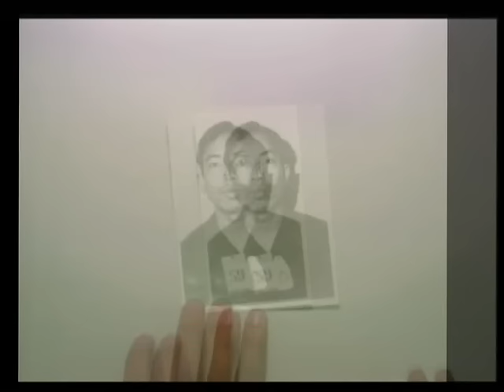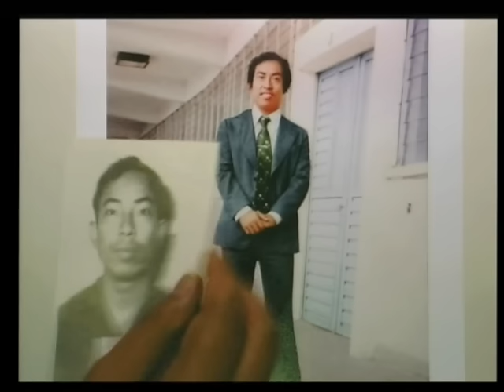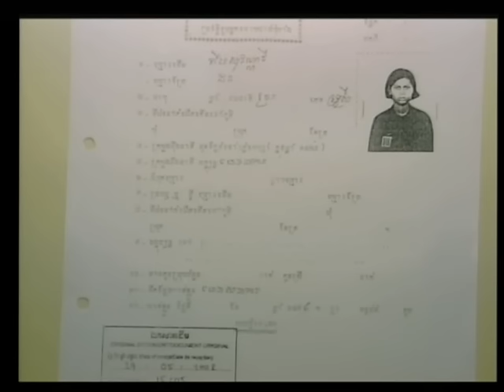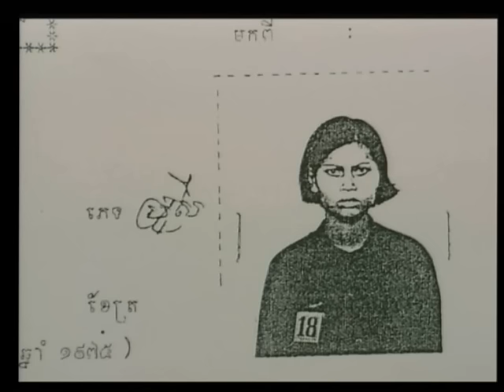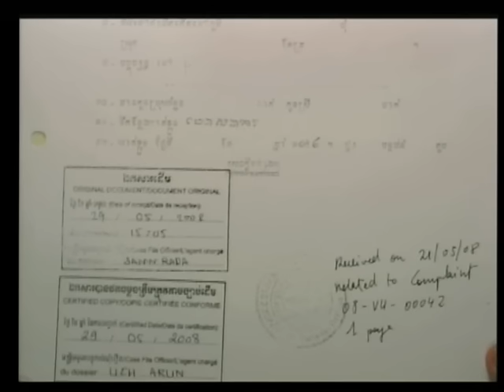Session 2, 20 August 2009 - Case 001 - (Khmer)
Hearing of CP Chum Sirath
Hearing of CP Chum Neou
Hearing of CP Ou Savrith